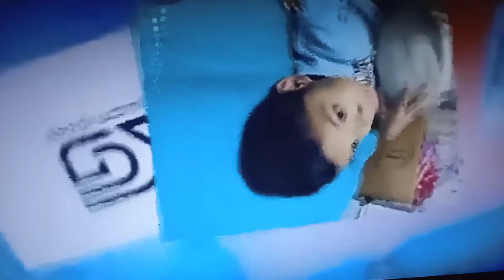fasters and blank add round 1007